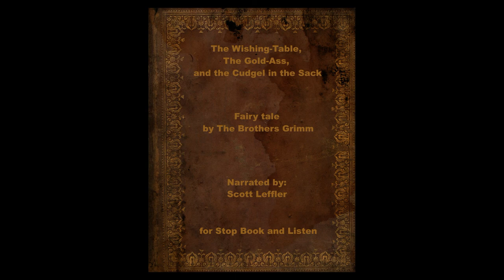Brothers Grimm -- 036 The Wishing Table, The Gold Ass, and the Cudgel in the Sack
Deception all around.

Narrated by Scott Leffler.

For Stop Book & Listen.